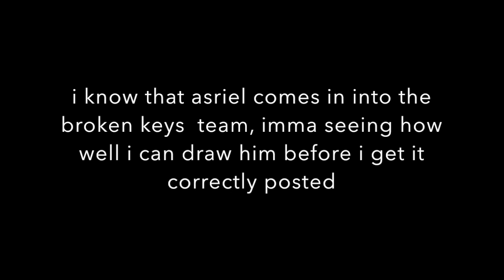pretty much why its taking me so long to get broken keys posted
yeah so I think the bad year thing is effecting me now, but don't worry imma not sad!!!, but there is some complicated things going on with me and me (irl) pals so don't be completely mad at me for not posting broken keys

also don't worry, i'm working on Asriel, it will take a few days to get broken keys ready but trust me it will be ready